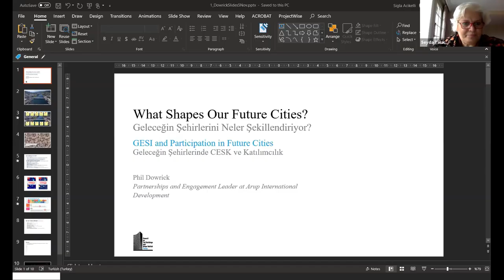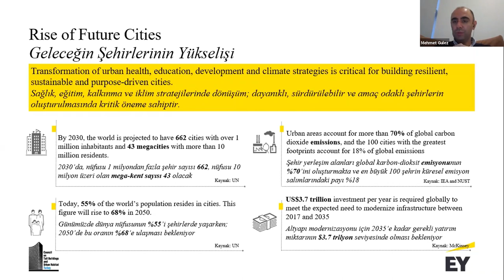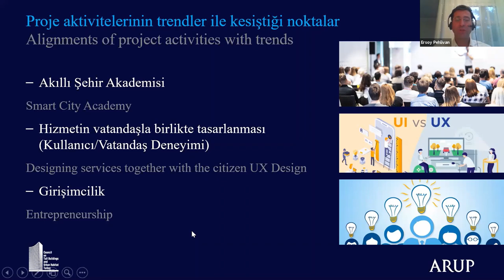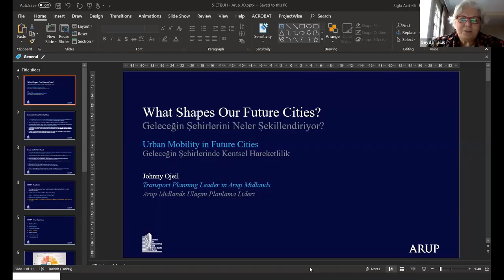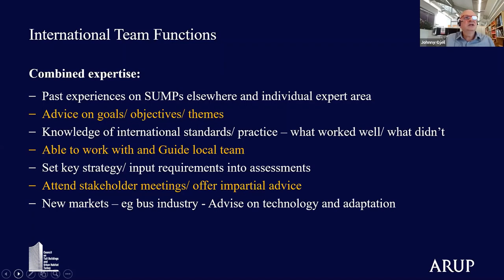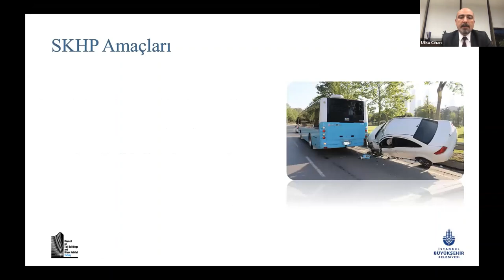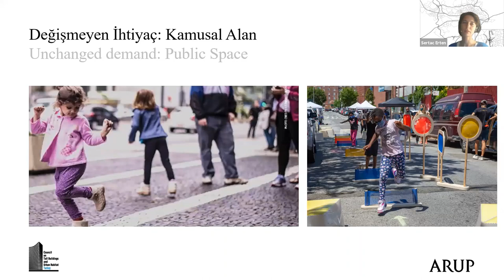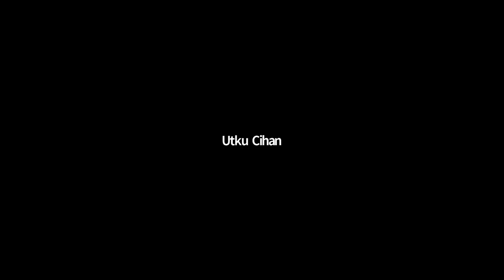CTBUH Turkey Webinar: What Shapes Our Future Cities?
On Thursday 5 November 2020, CTBUH Turkey held a virtual panel discussion on elements shaping our future cities. Topics addressed included: Technologic Trends; Urban Mobility; Gender Equality & Social Inclusion; Healthy Streets, and how all of those impact our cities in the future.

Featured Panelists

Mehmet Sami Kilic, CTBUH Turkey Representative and Turner Construction Country Manager
Seyda Taluk, Political Communication and Stakeholder Engagement Expert
Phil Dowrick, Partnerships and Engagement Leader, Arup International Development
Mehmet Gulez, Markets and Innovation Leader, EY Turkey
Ersoy Pehlivan, Smart Cities and Communities Leader, Arup Turkey
Cuneyt Taskesen, Head of Bursa Metropolitan Municipality Smart Urbanism and Innovation Department
Johnny Ojeil, Transport Planning Leader, Arup Midlands
Utku Cihan, Head of Istanbul Metropolitan Municipality Transportation Department
Sertac Erten, Masterplanning and Urban Design Leader, Arup Turkey